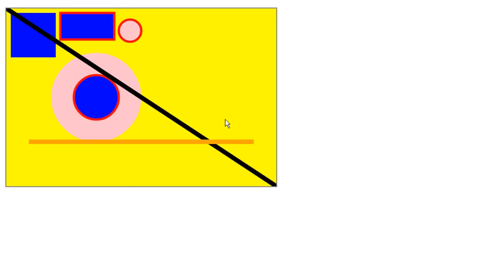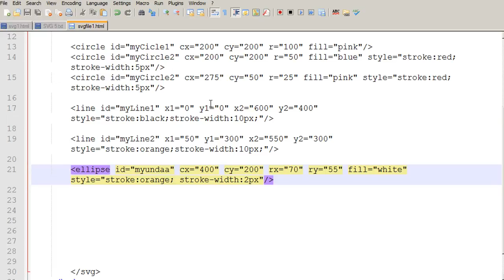HTML5 tutorial for beginners inline SVG Ellipse in Hindi Urdu 5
This HTML5 tutorial shows you by using the HTML5 inline SVG (Scalable Vecotr Graphics), how can we draw a shape in HTML5 i.e., an Ellipse. I show, how can we make ellipse using cx,cy and rx, ry properties. I use different rx and ry values to draw ellipse of different sizes. I use the inline style properties to change the stroke color and stoke-width of the lines.
I use inline CSS / CSS3 / Cascading Style Sheets properties but you can use Internal CSS, CSS3, Cascading Style sheets or external CSS, CSS3, Cascading Style sheets files.
The language of this video HTML5 inline SVG tutorial is Urdu and Hindi.